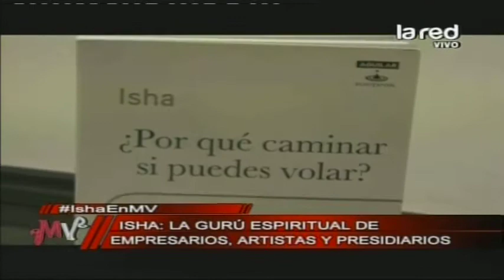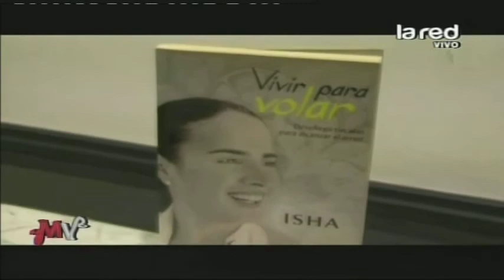¿Cómo trabaja Isha con los empresarios y presidiarios?